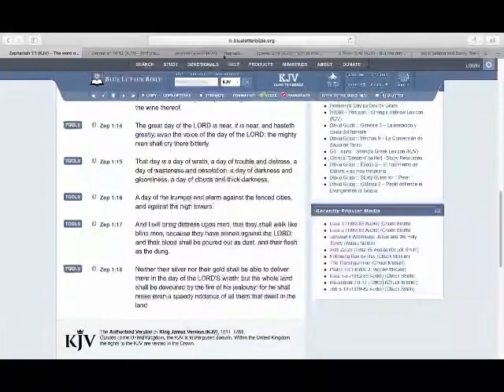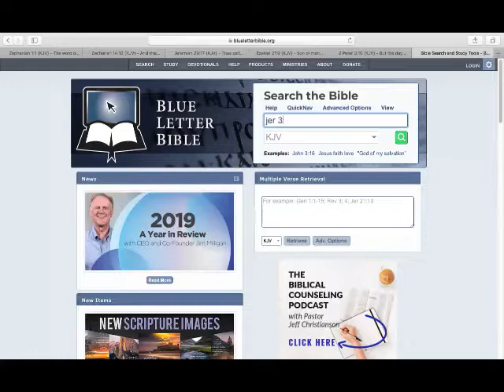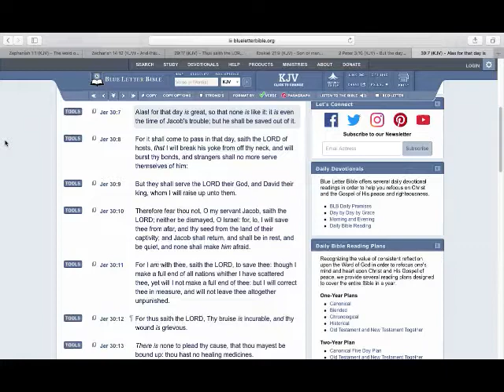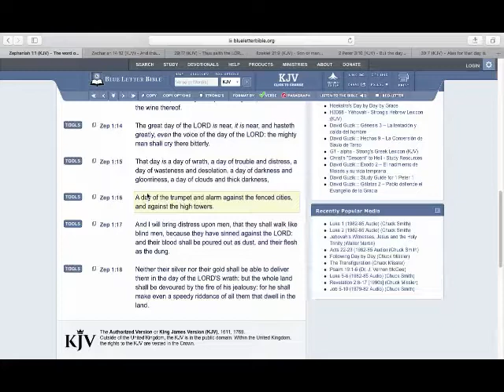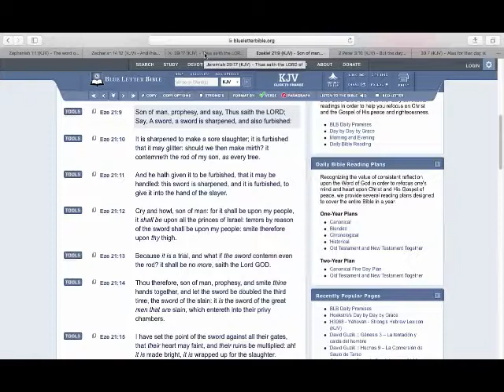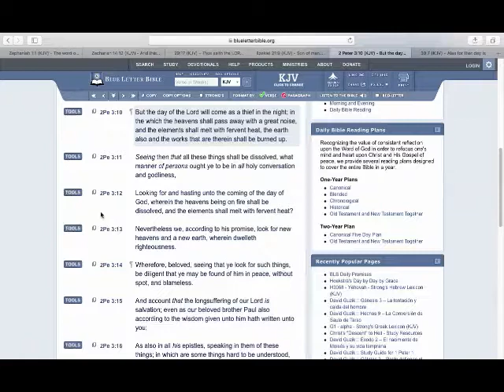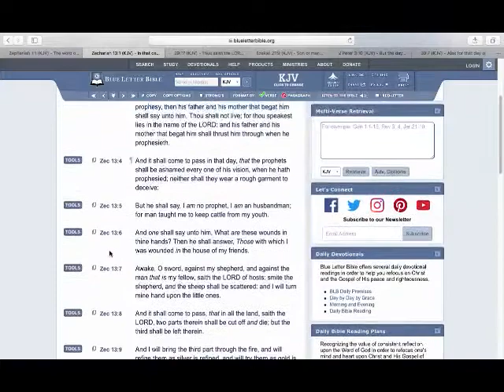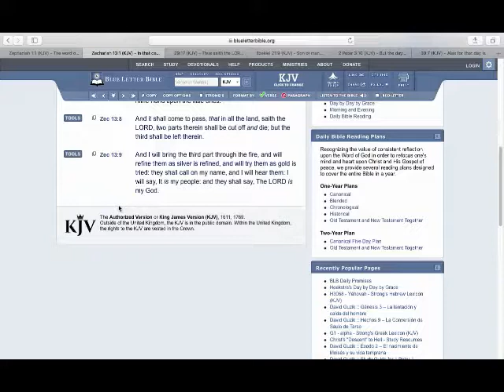destruction draweth nigh